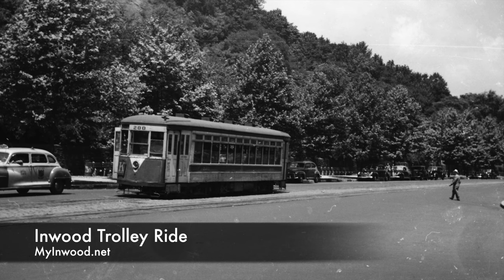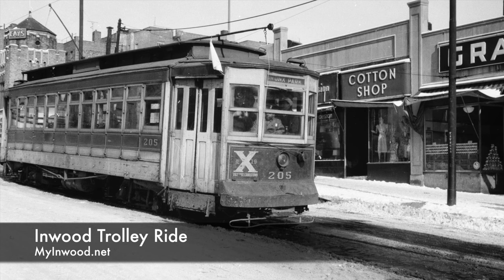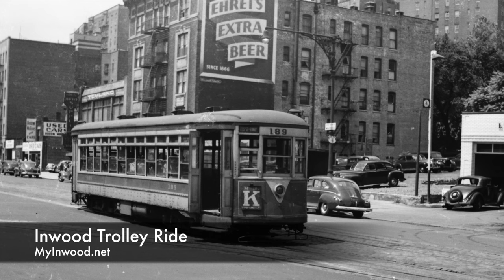Trolley Ride through Inwood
The photos, from my personal collection, were shot by an unknown trolley enthusiast sometime in the late 1930's-40's.  The trolleys in the series travel north, along Broadway, from the Fort Tryon area, past Dyckman Street and West 207th Street, and continue on until they reach the Broadway bridge in Marble Hill.

The accompanying Trolley Song is performed by Carol Burnett.